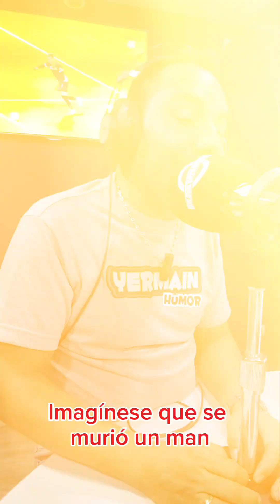Maratón de chistes en el cartel de la Mega - Yermain Humor - 315 532 06 68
Aquí les dejo una rutina con algunos chistes divertidos. Comparte para que más personas se distraigan y se llenen de buen humor, buena energia y altas vibraciones. Comenta y comparte por favor.